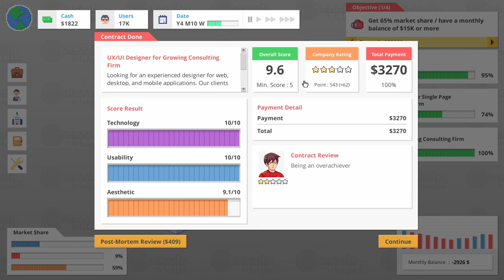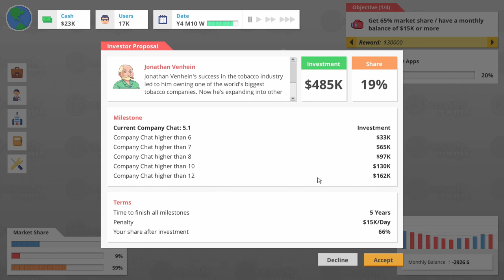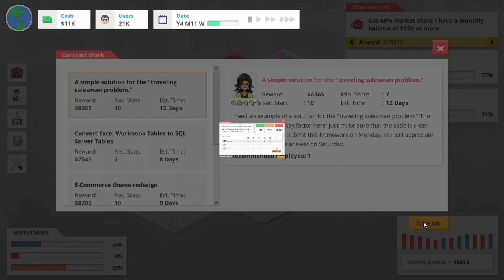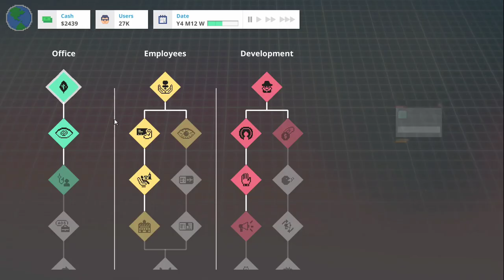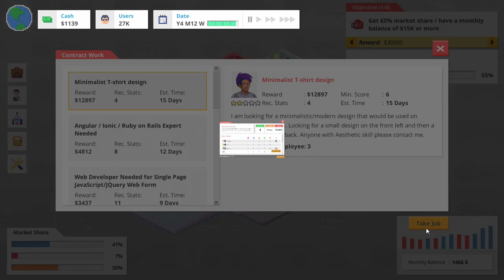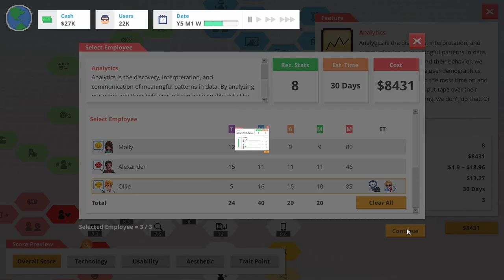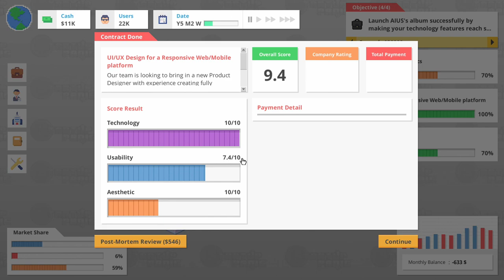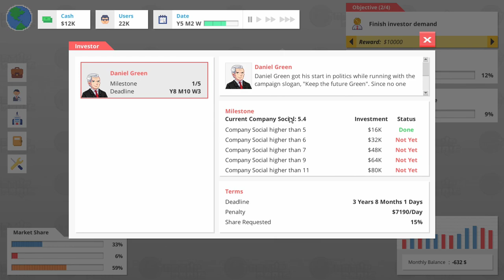Aiyu Launch Party! | Startup Panic: Let's Play | EP 6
In this episode of Startup Panic, we get ready for Aiyu's big launch party. We spend the episode upgrading old plugins to level 7 to make sure we can launch successfully.

Startup Panic is a casual-simulation game where you build your own social media startup. Starting from creating a platform that no one knows about to become a startup giant that attracts the likes of celebrities and president to join. Depending on how you play, you could exit as a billionaire or lose all your money along the way.

In Startup Panic, you grow by creating a ‘feature’. Starting from making a ‘landing page’ and  ‘registration page’ and then adding more feature that adds values for your users. As your startup grows, you will also need to hire employees, to join exhibition, to pitch your idea to a potential investor and many more.